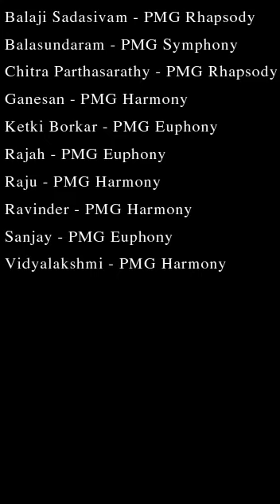Pioneer Music Gym Testimonial SET 1